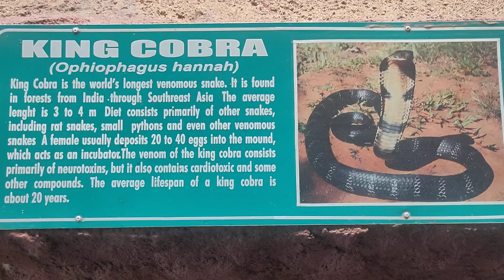Indian Python Most Poisonous Snake